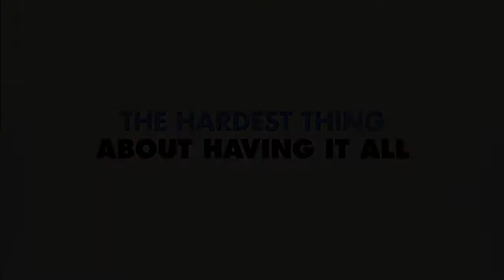Mr. Popper Penguis - Trailer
Trailer de Mr. Popper Penguis